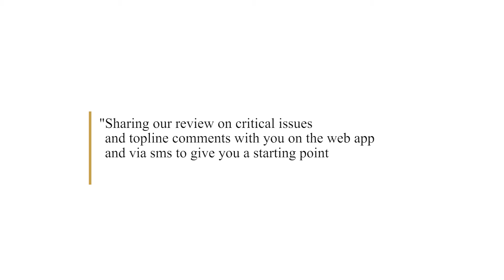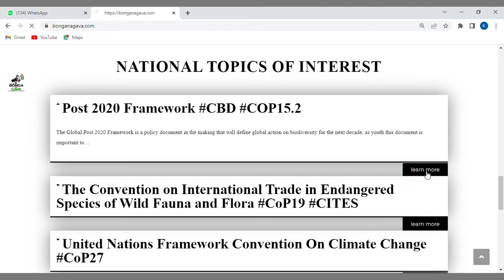BONGA NA GAVA INTRODUCTION